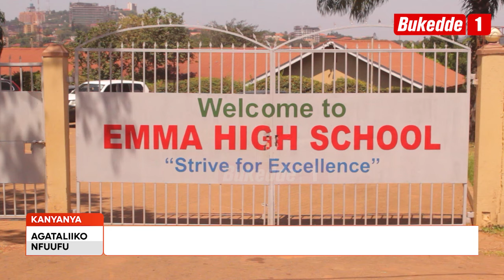Agataliikonfuufu::Aba Emma High School batikidde aba abayizi mu DIT Babakuutidde okutandika emirimu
Abayizi abasobye mu 150 abakuguse mu by’emikono ku ssomero lya Emma High School e Kikaaya batikkiddwa ne bakwasibwa n’amabaluwa.Kinajjukira nga kalikyulamu empya essira eriteeka mu kutumbula eby’emikono.

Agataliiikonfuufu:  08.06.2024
Paul Mayinja